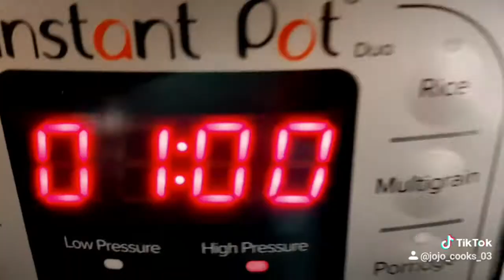HOW TO MAKE BOMB AL PASTOR TACOS IN A INSTANT POT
So easy and BOMB delicious.